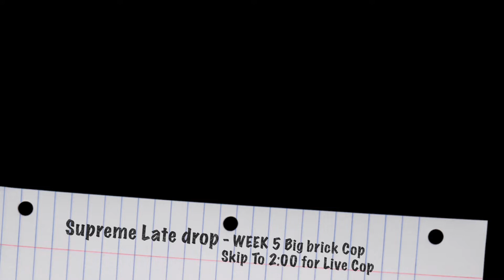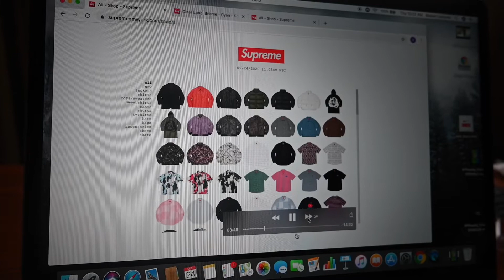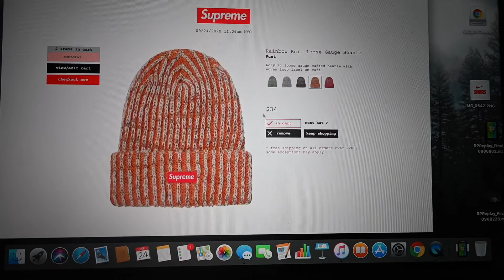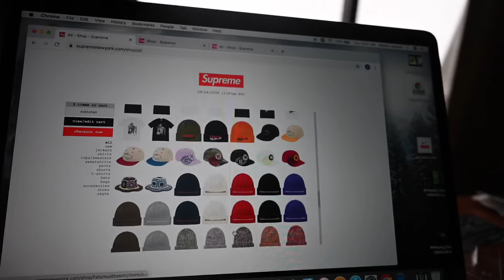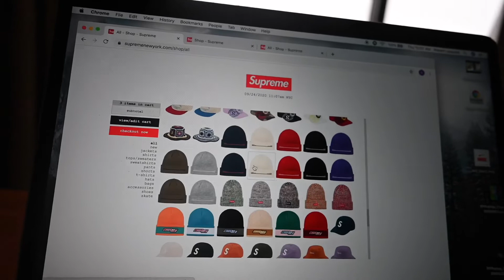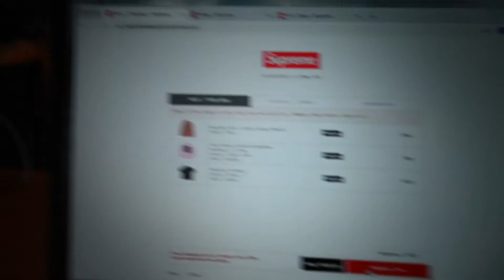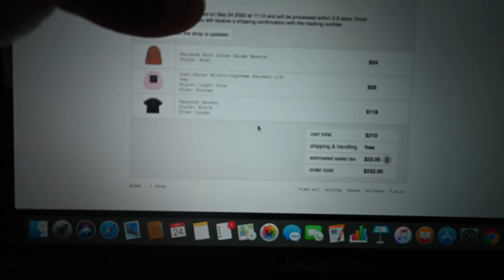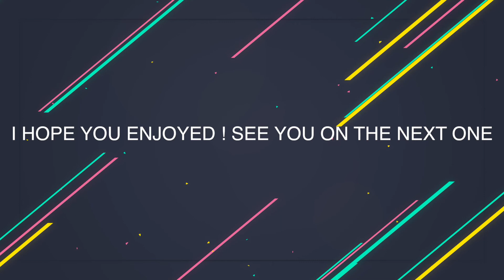Live Cop Supreme Week 5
Supreme Drop Super late !